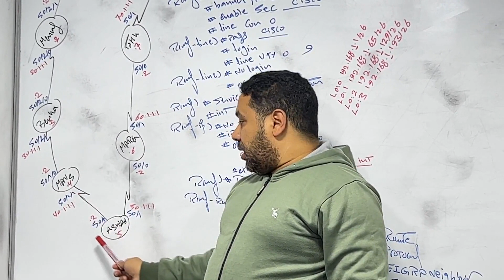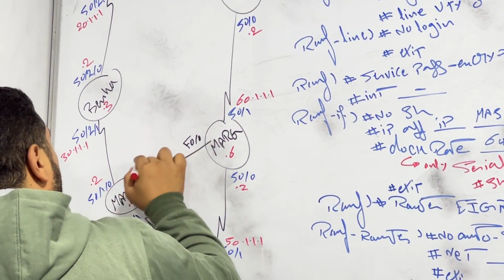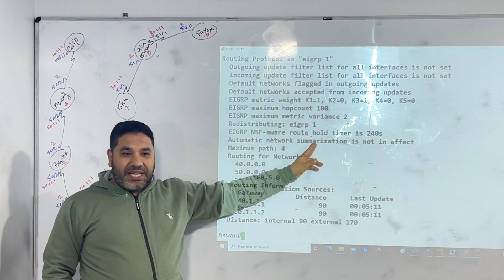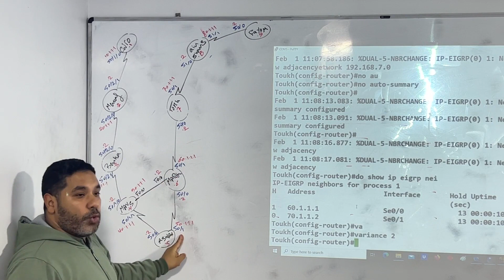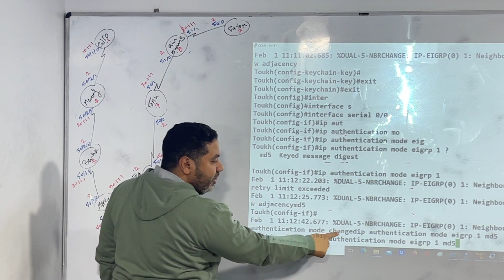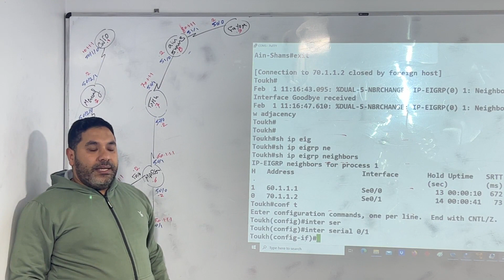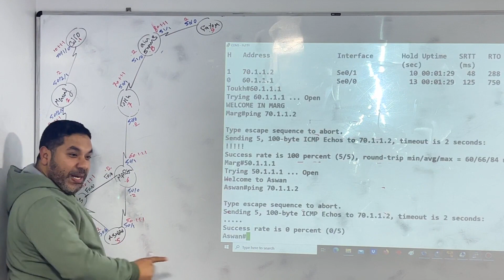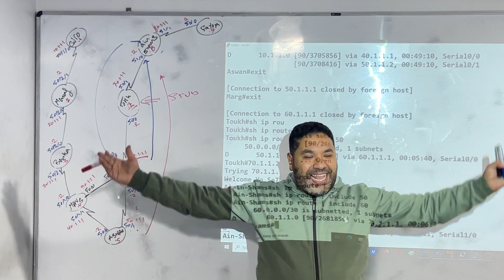03-CCNP Routing & BGP Lab (Real Devices) (EIGRP Part 3) By Eng-Ahmed Tawfik | Arabic